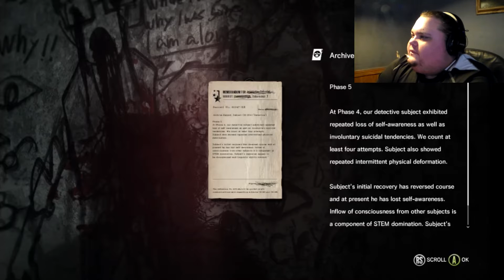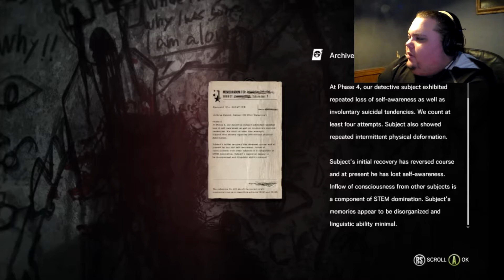Let's Play The Evil Within : The Executioner | Episode : 3 - Round 3 with Broseph! -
Is this guy dead or wut?!